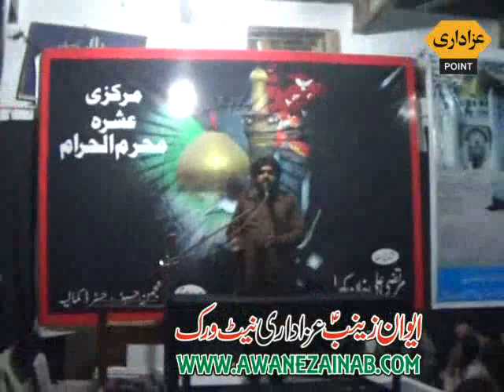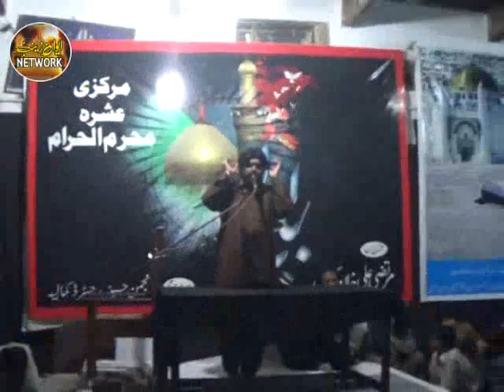Zakir Rizwan Abbas Qayamat Majlis 1 Jamadi Sani 2017 Kamalia Bani Zawar Asad Abbas